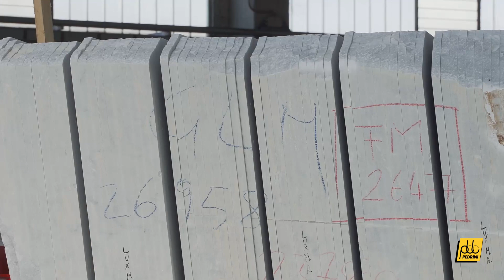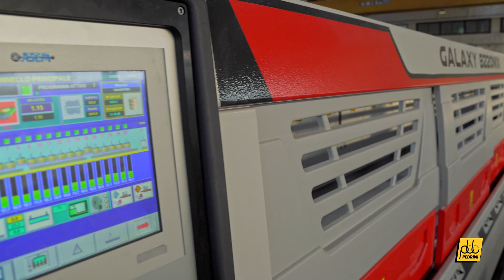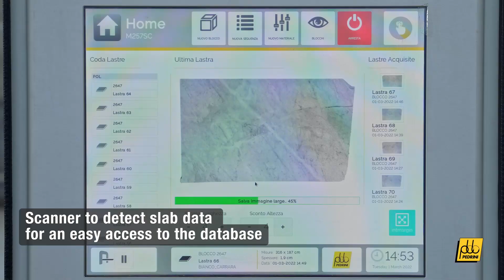Pedrini polishing line for marble slabs in Carrara, Italy